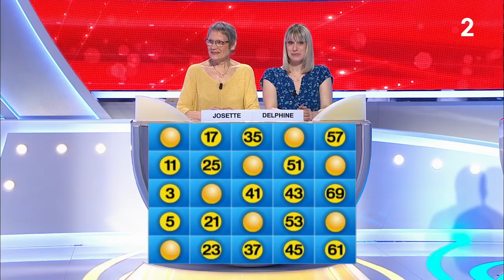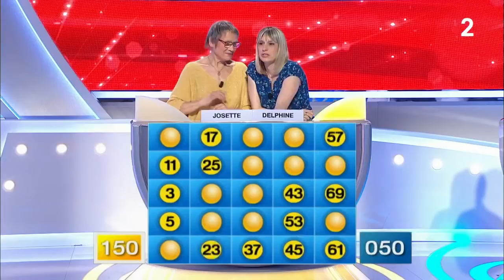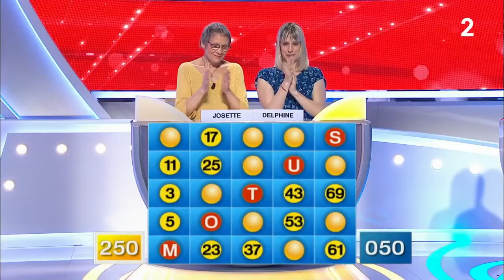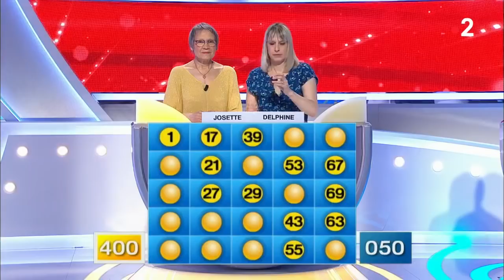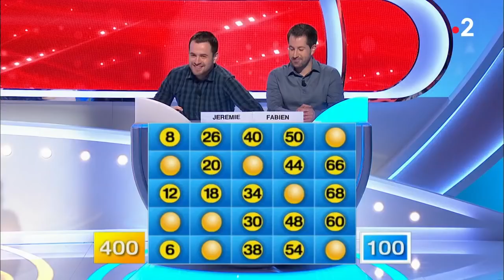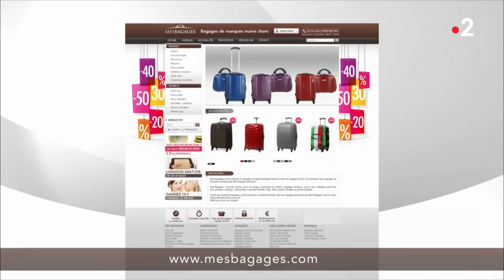Motus du 01/06/18 - Intégrale